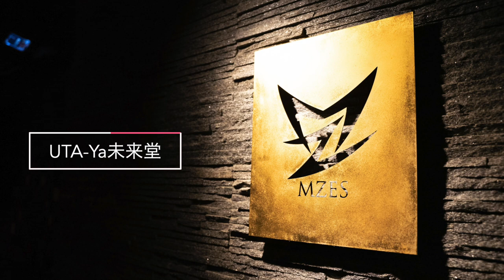UTA-Ya未来堂 with Special Band LIVE @ MZES TOKYO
UTA-Ya未来堂 with SPECIAL BAND

Vocal   KYOKO
Guitar   Mitsuru Uchida
Piano   Kazuaki JP Nihonyanagi
Bass   Hiroyuki Harada
Drum   Masumi Kawasaki

Photo   Tadahisa Fukaya
PA   Masayuki Hoshi
Film & Priduct MZES TOKYO 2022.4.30